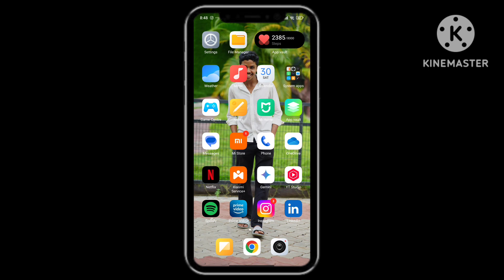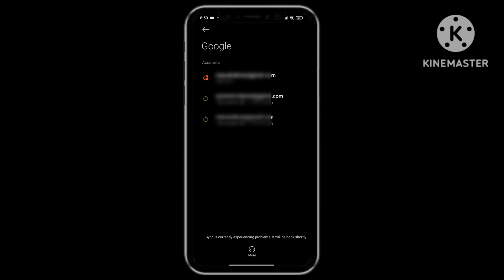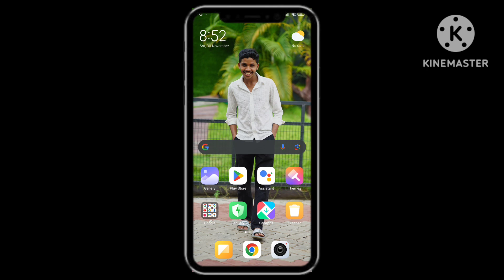How To Remove Google Account From Device Malayalam | Gmail Account Remove എങ്ങനെ ചെയ്യാം